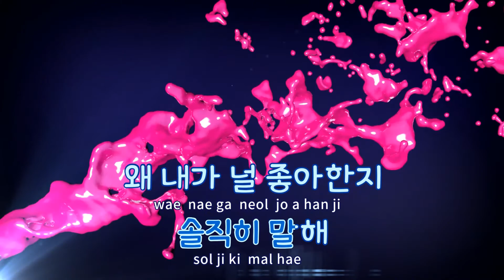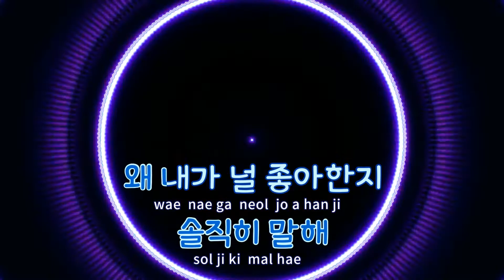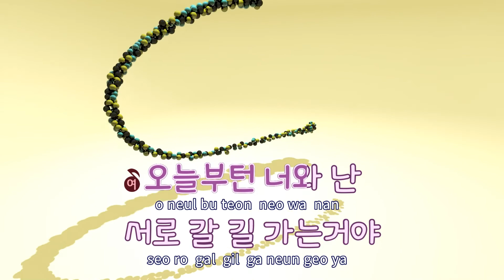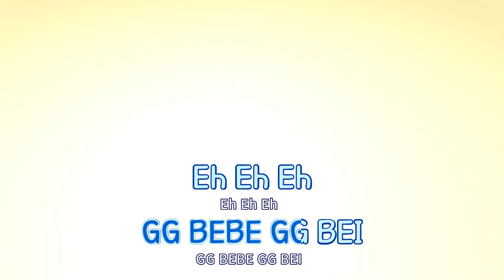[TJ노래방] GG Be - 승리(Seungri) / TJ Karaoke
GG Be(지지베)  --  승리(Feat.Jennie Kim)